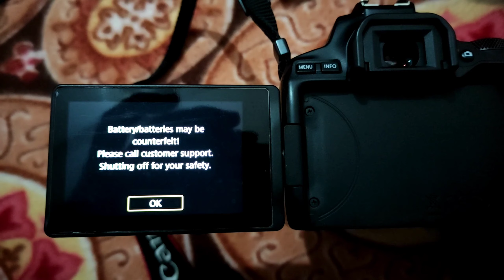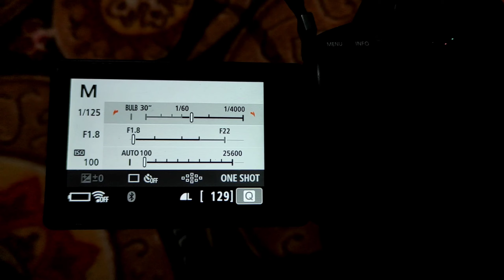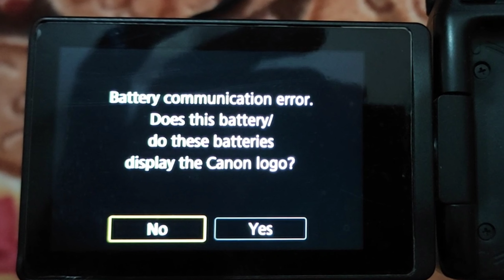Canon Battery Communication error | How to fix Canon communicate with battery error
QUERIES SOLVED:
Canon Battery Communication error,
How to fix Canon communicate with battery error,
cannot communicate with battery,
battery not responding canon fix,
how to solve Canon Battery Communication error